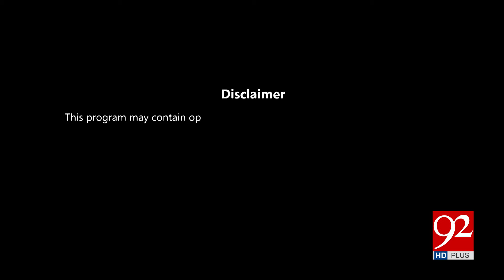HO KYA RAHA HAI with Faisal Abbasi & Irshad Arif | Muneeb Farooq | Shuakat Yosufzai | 92NewsHD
HO KYA RAHA HAI with Faisal Abbasi & Irshad Arif | Muneeb Farooq | Shuakat Yosufzai | 5 Dec 2024 | 92NewsHD